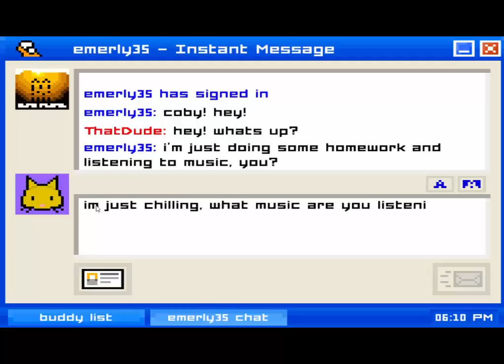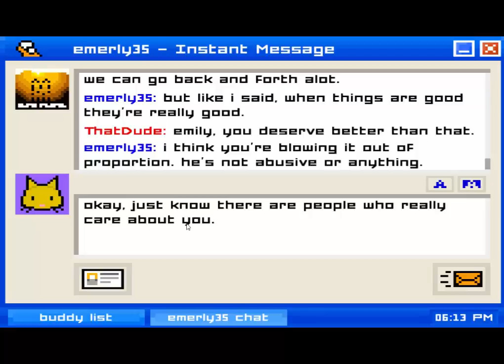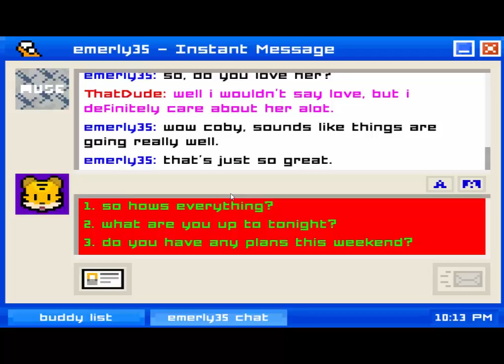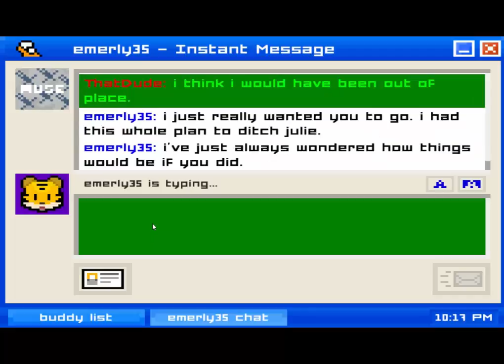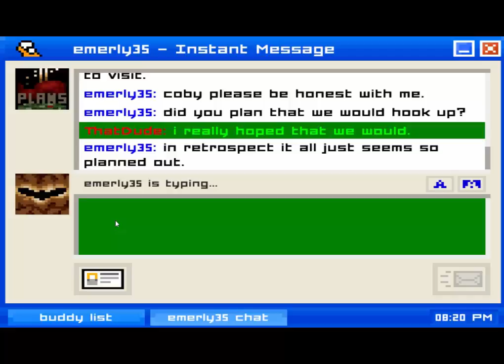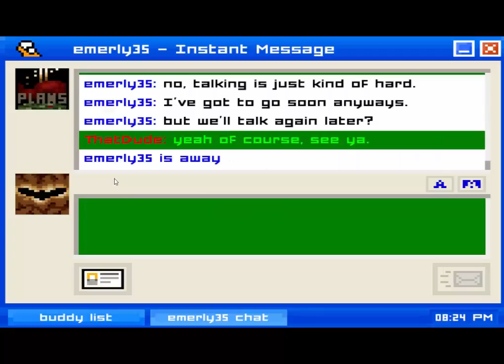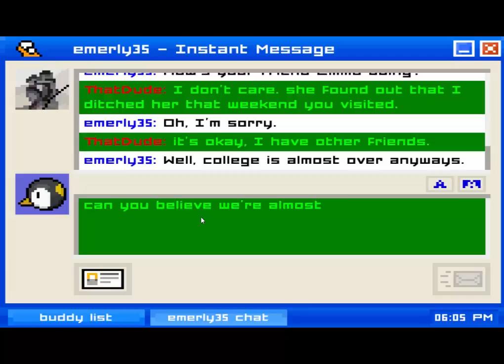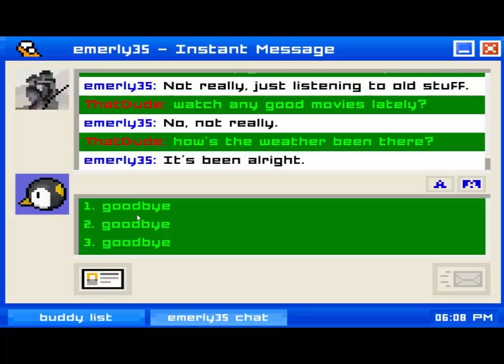HOW TO GET A GIRLFRIEND SIMULATOR!!!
Never use these tips lol, never use my tips...